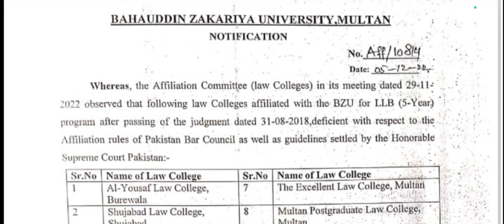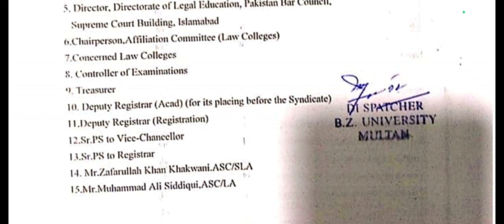BZU SYNDICATE MEETING LAW COLLEGES AFFILIATION FINAL WITHDRAW ORDER 5/12/2022 ? LAST CHANCE TO ?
بہاوالدین زکریا یونیورسٹی سنڈیکیٹ میٹنگ لاء کالجز کے الحاق کا حتمی فیصلہ واپس لینے کا حکم 5/12/2022؟ آخری موقع؟